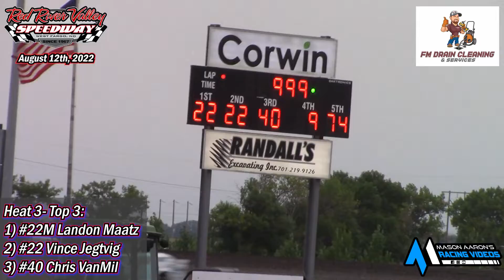Red River Valley Speedway IMCA Sport Mod Heats (8/12/22)